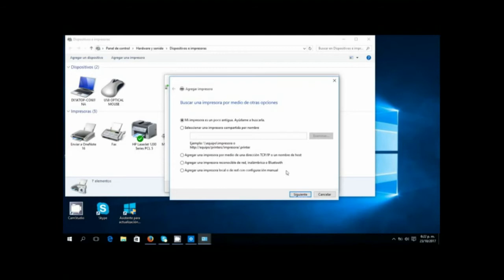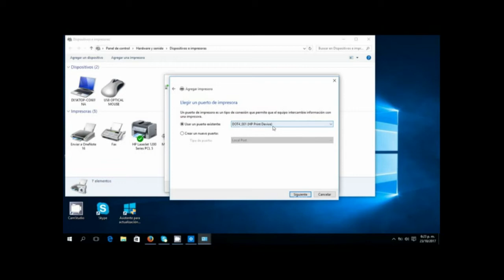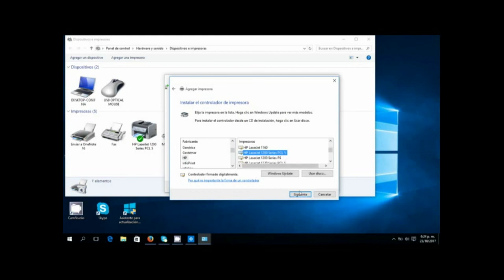Drivers HP Laserject 1200 series Windows 10.